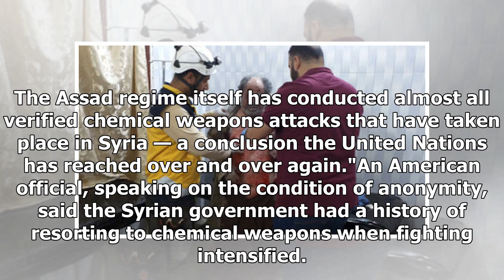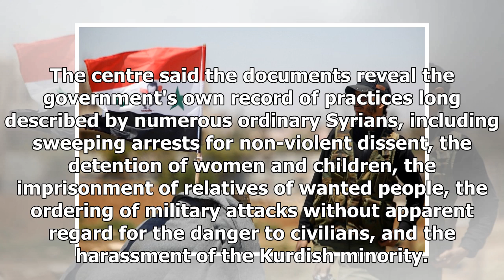US threatens quick response if Syria uses chemical attacks again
Washington: The United States sees signs the Syrian government may be using chemical weapons, including an alleged chlorine attack last Sunday in north-west Syria, the State Department says, warning that Washington and its allies would respond "quickly and appropriately" if this were proven."Unfortu...